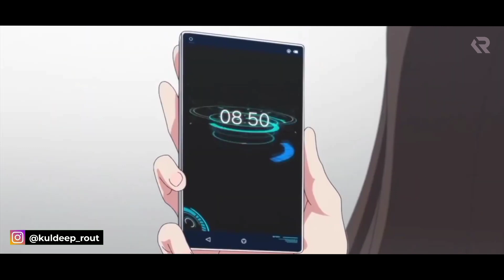Classroom of the Elite Season 2 Episode 2 [Hindi] Review!! | You Zitsu | Kuldeep Rout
"There Are Two Main Human Sins from Which All the Others Derive: Impatience and Indolence" Transcription: "Arayuru Tsumi no Minamoto Taru, Futatsu no Taizai ga Aru. Aseri to Taida da." (Japanese: あらゆる罪の源たる、ふたつの大罪がある。焦りと怠惰だ。) is the 2nd episode of Classroom of the Elite/Youkoso Jitsuryoku Shijou Shugi no Kyoushitsu e Season 2 and overall episode 14, which aired on 11th of July 2022.

SYNOPSIS:
Hirata receives information from someone that Kikyo Kushida is a VIP, which he tells to Yukimura and Kiyotaka. Rokusuke Koenji presumably discovers the true VIP, and as a result, the Jupiter group's test has been concluded. Suzune is upset that Koenji made a reckless move, and she and Kiyotaka decide to unite Class-D to get the most class points. To do that, they decide to use Kei as a primary player since she has a powerful presence amongst the Class-D girls. Still, Kiyotaka notes that Kei has been unusually passive compared to her normal arrogant attitude. Ryuen once again shows up and declares his intent to win the test. He convinced his classmates to give in their phones, so he'll receive the results; he left after proposing that Classes B, C, and D should unite to take down Class-A, which Suzune refused. Elsewhere, Kei is recovering from her breakdown and refers to herself as a "parasite" as she is codependent on others. Kiyotaka and Kikyo find each other, and she leaves after abashedly hugging him. Chie Hoshinomiya, the Class-B teacher, asks Sae Chabashira, the Class-D teacher, how Kiyotaka became the leader as the Island test ended, to which Sae doesn't answer. Kiyotaka watches as Kei begs Hirata for protection from Shiho, to which he agrees but states that he and Kei aren't dating; she dumps him after he suggests that she should apologize to Shiho and her crew. Kiyotaka comes out and deduces Kei's real personality, and Hirata says that she agreed to be her boyfriend just for protection, given that she was severely bullied. Before the third discussion, Kei asks Kiyotaka if he's the VIP, saying no. After both discussions, the Mars group is still at a deadlock, but Kiyotaka and Yukimura notice that Shiho and her crew are eyeing down Kei. After the fourth discussion, the girls follow Kei, and the boys trail closely behind. Shiho and the girls confront Kei once again, and Kei implies she did bully Rika. Upon hearing that, the girls physically attack Kei and push her to tears, and while Yukimura tries to intervene, Kiyotaka stops him to continue observing the situation.

Related Terms:

Classroom of the Elite Season 2 Episode 1 Hindi Review
COTE S2 EP1 Hindi
Classroom of the Elite S2E01 in Hindi
COTE Season 2 Ep 1 Hindi Explanation

Classroom of the Elite Season 2 Episode 2 Hindi Review
COTE S2 EP2 Hindi
Classroom of the Elite S2E02 in Hindi
COTE Season 2 Ep 2 Hindi Explanation

Classroom of the Elite Season 2 Episode 3 Hindi Review
COTE S2 EP3 Hindi
Classroom of the Elite S2E03 in Hindi
COTE Season 2 Ep 3 Hindi Explanation

Under Section 107 of the Copyright Act 1976, allowance is made for "fair use" for purposes such as criticism, comment, news reporting, teaching, scholarship, and research.Fair use is a use permitted by copyright statute that might otherwise be infringing.